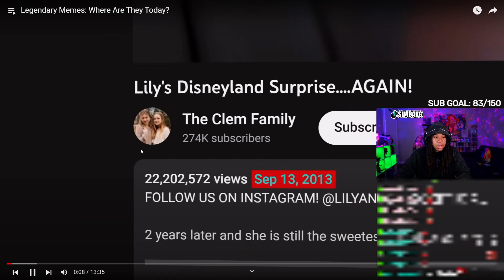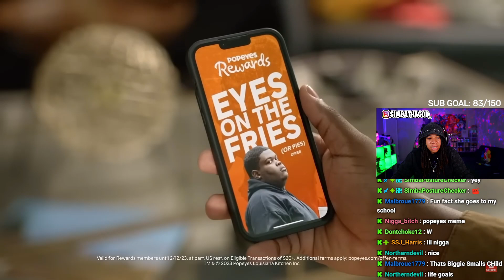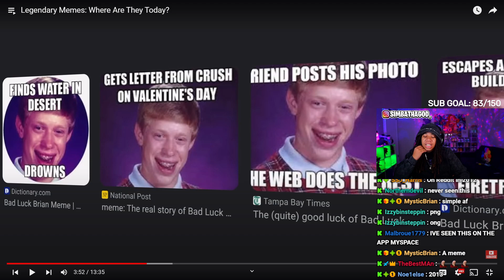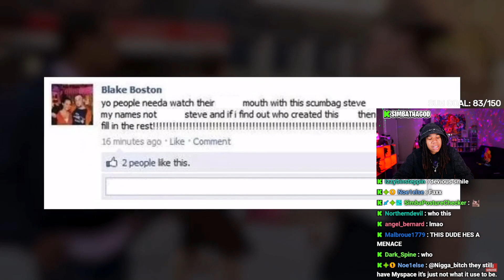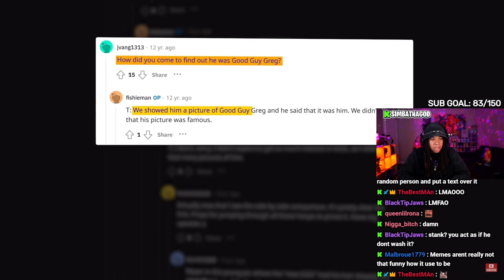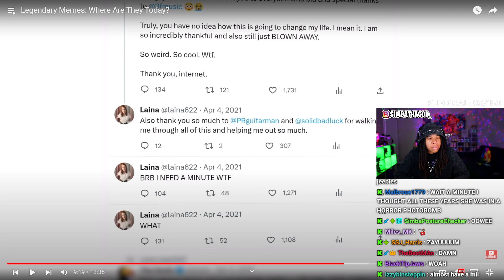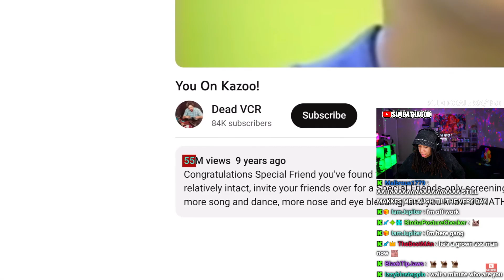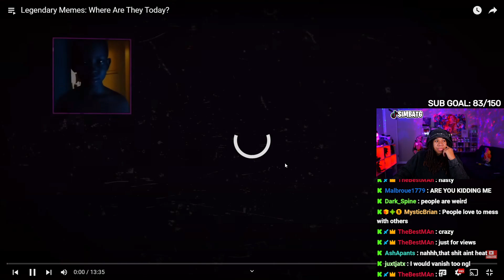SimbaThaGod Reacts To SunnyV2 - Legendary Memes: Where Are They Today?